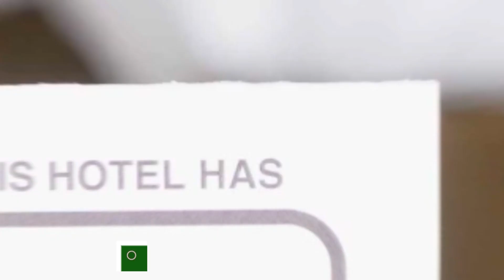Hotel Atlantic Costinesti hotel review | Hotels in Costinesti | Romanian Hotels